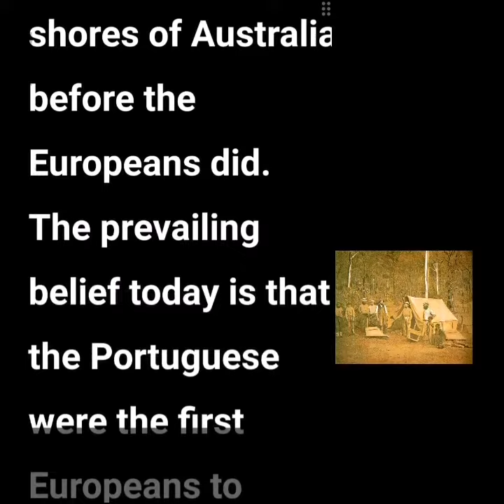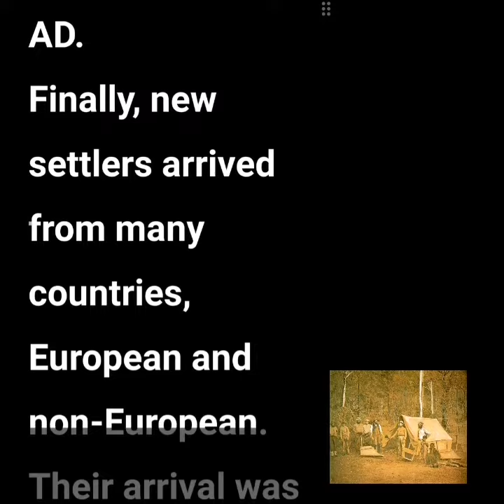History of Australia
history of australia documentary,
history of australia countryballs,
history of australia every year,
history of australia in hindi,
history of australia for kids,
history of australian aboriginal,
history of australian shepherd,
history of australian accent,
history of australia flag,
history of australian cattle dog,
history of australia aboriginal,
history of australia timeline,
history of australia in tamil,
history of australia and oceania,
history of australia in urdu,
history of australia audiobook,
history of australia animated,
history of australia at the world cup,
history of australian army uniforms,
history of australian art,
history of adelaide australia,
history of australia in a nutshell,
the history of australia animated video,
story of aboriginal australia,
a history of australian food,
animated history of australia,
a brief history of australia,
ancient history of australia,
a super quick history of australia,
aboriginal history of australia,
a brief history of australia.mp4,
real and full history of australia,
the animated history of australian reaction,
the history and culture of australia,
history of australia bangla,
history of australia bill wurtz,
history of au bank,
history of australian bushrangers,
history of australia documentary bbc,
history baba australia,
brief history of australia,
brief history of aboriginal australia,
bill wurtz history of australia,
history of australia continent,
history of australian cinema,
history of australian colonization,
history of australian colonisation,
history of australian cricket,
history of australian coins,
history of australian cuisine,
history of australia country,
history of australia crashcourse,
history of camels in australia,
countryballs history of australia,
colonial history of australia,
complete history of australia,
countryhumans react to history of australia,
history of the catholic church in australia,
history of cricket in australia,
short history of convict australia,
history of the muslim cameleers of australia,
history of australia dekho suno jano,
history of australia documentary in hindi,
history of australia day,
history of darwin australia,
history debunked australia,
history dose australia,
history of disability in australia,
documentary history of australia,
history of australia deutsch,
history of australian english,
history of australian education,
history of australia in english,
early history of australia,
economic history of australia,
the entire history of australia i guess,
history of physical education in australia,
history of australian football,
history of australian flag,
history of australian food,
history of australian rules football,
full history of australia,
full history of australia in hindi,
history of farming in australia,
history of food in australia,
age of history 2 form australia hungary,
geological history of australia,
history of gold in australia,
history of the gold rush in australia,
history of australia hindi,
lodzer hd mapper history of australia,
age of history 2 australia hungary,
history of australia in countryballs,
history of australia in nepali,
history of australia in 5 minutes,
history of australia in 3 minutes,
history of australia in telugu,
history of australia in malayalam,
history of australia in fifa world cup,
history of multiculturalism in australia,
what is the history of australia,
history of aboriginal peoples in australia,
history of indigenous australia,
history of immigration in australia,
the history of money in australia,
the lost history of australia with jason,
history of australian literature,
history of australian labor party,
lost history of australia,
history of australia map,
history of australia malayalam,
history of australia minecraft,
history of australia music,
history of australia movie,
history of australian money,
history of australian music,
history of australian migration,
history of melbourne australia,
history of australian prime ministers,
modern history of australia,
modern history of australia countryballs,
history of migration to australia,
history of mining in australia,
history of australian immigration,
history of australian surfing,
history of newcastle australia,
history of nursing in australia,
history of australia oversimplified,
history of australia podcast,
history of australia powerpoint,
history of australian politics,
history of perth australia,
history of aborigines- america/ australia project work,
a short history of the white australia policy,
political history of australia,
quick history of australia,
history of australia reaction,
history of australian railways,
real  accent,
history of the australian aboriginal,
history oo,
a short history of australia,
age of history 2 australia